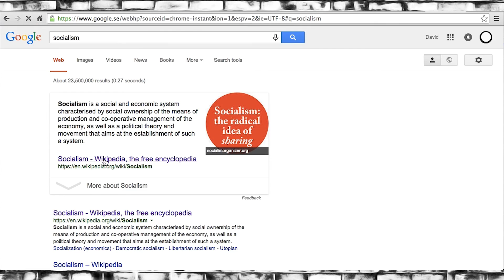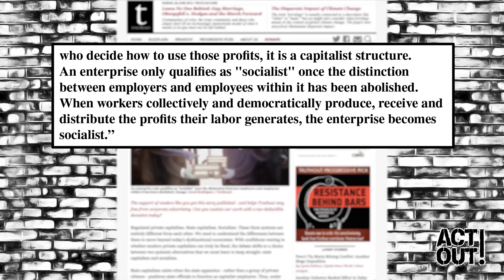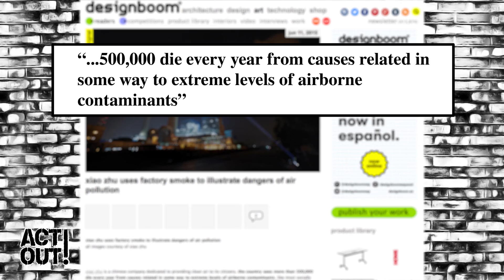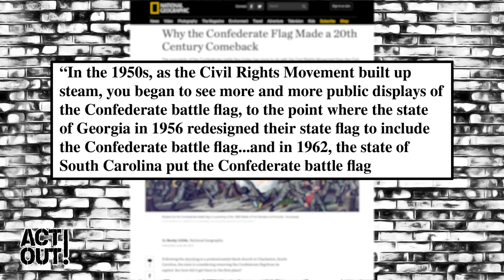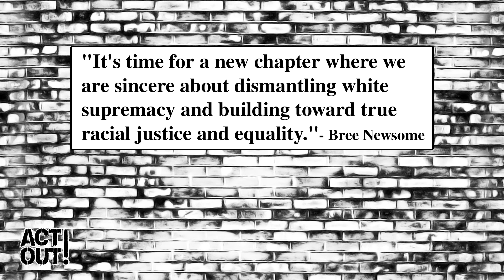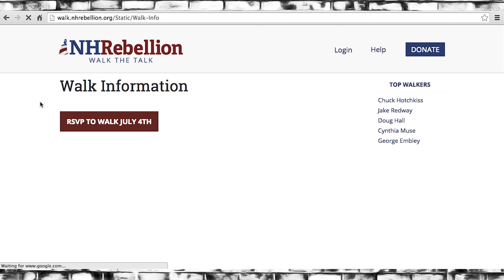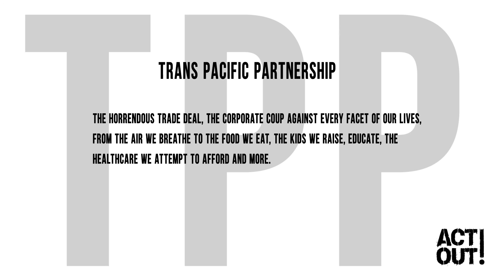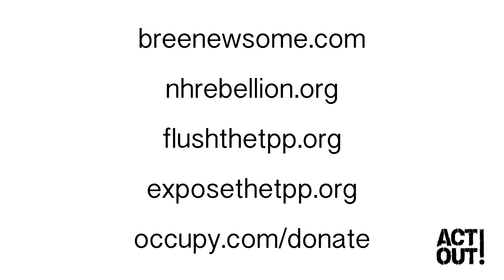Act Out! [18] - Sky high activism, wedding pic ideas, rainbows, flags & the Ultimate low life scum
From Sweden with socialism, let’s google some shit. Congrats to all the couples who can now tie the knot! But now that you’ve ridden the rainbow to marital bliss, allow me to bring you back down to everything else we gotta fix in this country. A Chinese company stunningly and scarily showcases sky-high activism while a Chinese couple offers up some dystopian and creative wedding pic ideas. Bree Newsome shows the SC legislature that it’s actually not that hard to take down the damn flag and history proves that the Confederate Flag was made to be a racist asshole’s sidekick. July 4th is this weekend so go enjoy a celebratory march with some rebels. Let’s get serious and blunt about the global corporate takeover and finally, Naomi Klein and Pope Francis join forces to battle Climate Change.